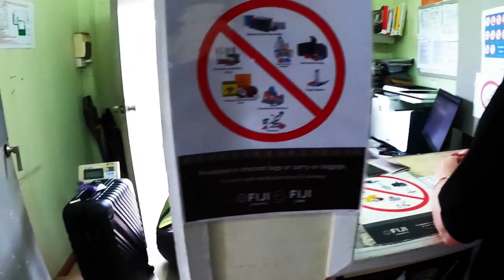Fiji: 2 weeks in Viti Levu, Ono (Kadavu) & Barefoot Manta (Yasawa) with mantas & bull sharks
2 weeks spent between 3 islands and trying to see as much as possible what this amazing country has to offer: from partying on floating platforms to intimate kava ceremonies, from diving with bull sharks to snorkelling with manta rays (and the healthiest coral we've ever seen), from hiking through lush rainforest to cliff jumping in hidden waterfalls.

We were not prepared for such diversity, beauty and kindness. Shame we had to wait 3 years to finally see it (thanks Covid) but was 100% worth the wait.